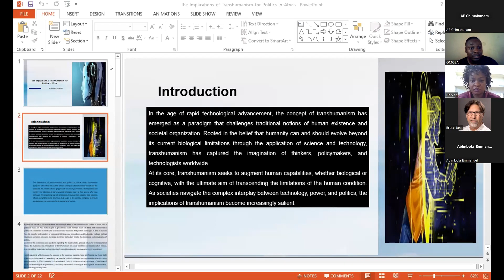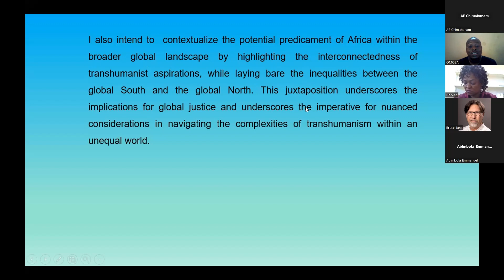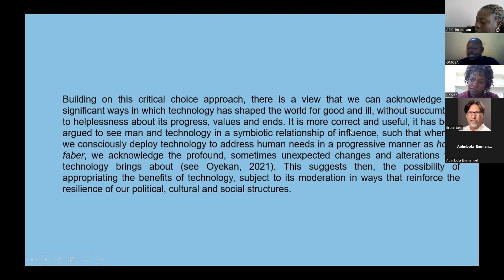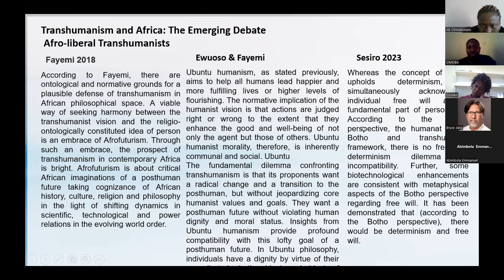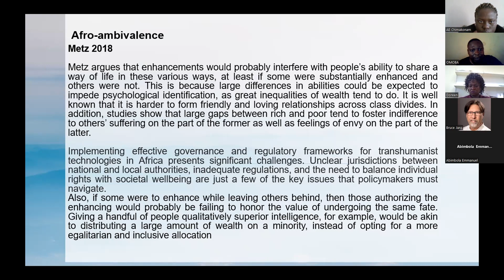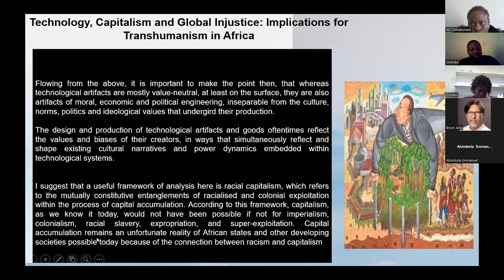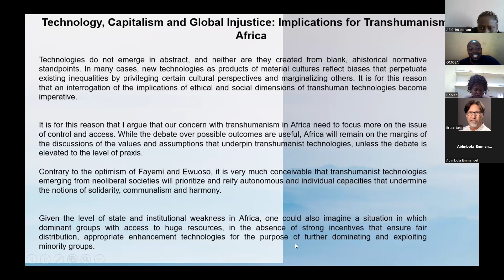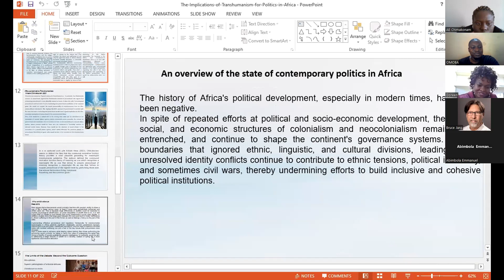Dr. Adeolu Oyekan: Transhumanism, Techno-politics and the Future of Africa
A 2-day Colloquium on Transhumanism in Africa: Questioning the Concept of Radical Enhancement of Humans’ Moral Capacities, 10 & 11 April,  2024

Radical moral enhancement aims to radically augment individuals’ moral capacities through scientific and technological interventions that would help them to surpass their moral limitations, making them always act morally in posthuman fashion (Bostrom 2008, Persson & Savulescu 2012, DeGrazia 2014, Crutchfield 2018, Sorgner 2022, AE Chimakonam 2021, 2023). This colloquium aims to consider how African philosophy can provide novel ways of understanding the relation of transhumanism and moral enhancement. The basic question is whether there are African axiological values that can be invoked to refute or support radical moral enhancement from African philosophical perspectives. In this regard, African philosophers have made some effort to contribute to the discourse of moral enhancement from African philosophical perspectives. For instance, Ademola Fayemi and Cornelius Ewuoso defend radical moral enhancement by envisioning a posthuman era in Africa, while  Amara Esther Chimakonam argues that radical moral enhancement would truncate the process of acquiring normative personhood. Such and other African philosophical contributions to the discourse of moral enhancement open new vistas for thought that this colloquium calls for exploration.